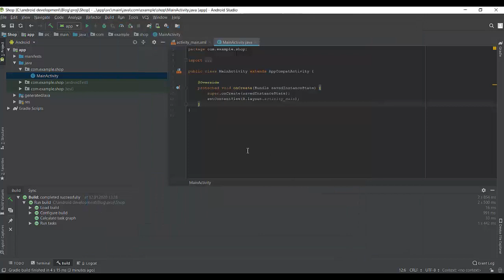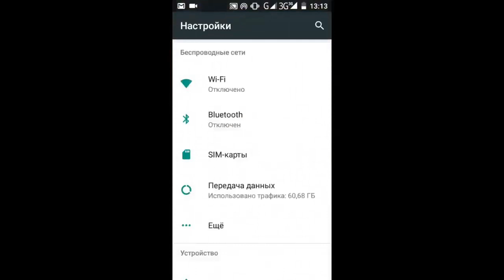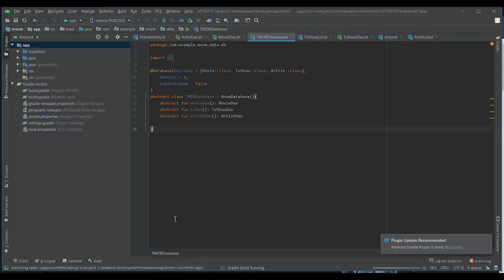Как подключить смартфон к android studio Уроки по андроид разработке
Если у Вас есть проблема по такому вопросу, как установка android studio - посмотрите это видео. Кроме того у многих возникаю трудности с таким вопросом, как установка jdk, если это Ваша история - тогда посмотрите это видео. Если Вы ищете уроки по андроид разработке, то это видео будет Вам полезно. Действительно очень сложно найти качественные уроки андройд программирования очень сложно найти. Очень огромная аудитория ищет информацию про обучение андроид программированию и лишь самая их малая часть находит то что искали. Если же Вам нужны уроки андроид разработке, то Вы можете обратиться ко мне за помощью. Но если Вы хотите пройти обучение android studio, то посмотрите мой канал. Итак если бучение android студио - Ваша страсть, то напишите мне.